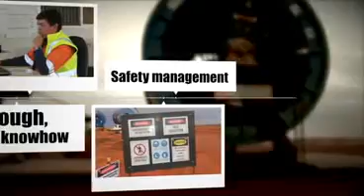Macedon Pipeline Project - Australia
Together with the Australian engineering company Clough, STREICHER Australia was involved in a pipeline project in Western Australia, 1,800 km north of Perth. On behalf of the energy and resources company BHP Billiton, 82 km of gas pipeline DN 500 were laid between June 2011 and May 2012.